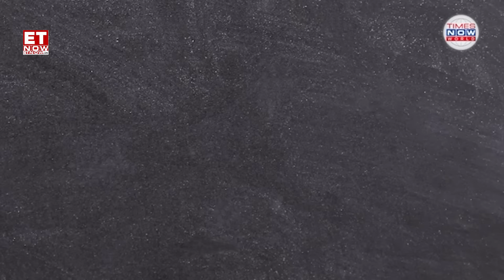Lavrov Issues Stark Alert: U.S. Approaches Russia's Red Lines Over Ukraine | ET Now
Russian Foreign Minister Sergei Lavrov has delivered a strong warning to the United States about its potential move to provide Ukraine with long-range JASSM cruise missiles. Lavrov accused Washington of crossing Russia’s “red lines” and undermining the principle of mutual deterrence that has long governed U.S.-Russia relations. With tensions mounting, Moscow has signaled that any further U.S. military support to Ukraine could provoke serious repercussions beyond Europe. Backed by President Putin, Lavrov's message suggests the U.S. could be taking a dangerous gamble.

Join us as we explore the deepening tensions between the U.S. and Russia over Ukraine and the potential implications for global stability.